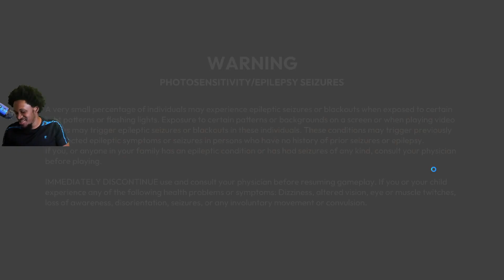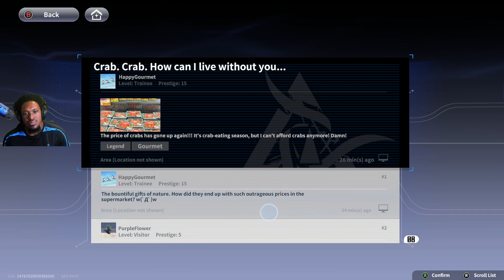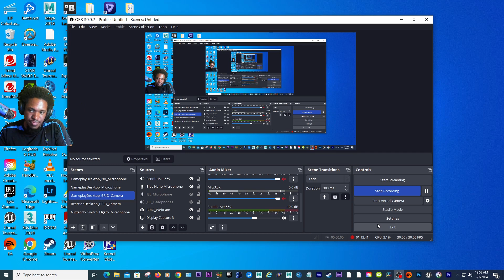One Punch Man World Playthrough 2 - I'm Stuck Already! Saitama vs Beast King